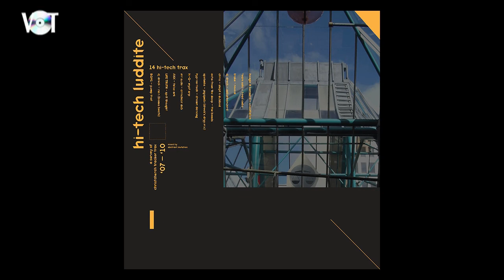hi-tech luddite: christchurch tracker trax '07-'10 [FULL ALBUM]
01. hoagie & bernard -- crestfallen (0:00)
02. team solo -- head cube (2:45)
03. blake -- reveal (6:58)
04. dj dreck -- suburban lord (11:27)
05. chris -- slept n dubbed (14:15)
06. echo from the deep -- the bends (17:07)
07. spelunks -- jagajudo (dreck's dryy mix) (20:10)
08. hyp-no-tech -- dream dancing (23:10)
09. hi-Q -- myst arp (26:22)
10. mr sudo -- armchair dub (30:20)
11. ANX -- false ark (33:30)
12. LIFE/TRUTH -- spilt thought (34:51)
13. dj dreck -- rain (bonus beats) (37:22)
14. BGM1 -- pump that (39:20)